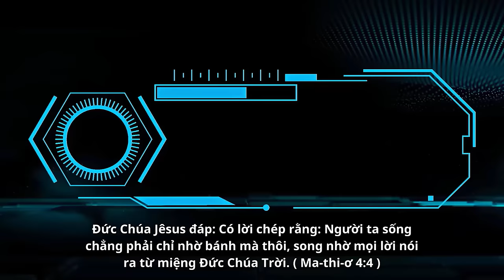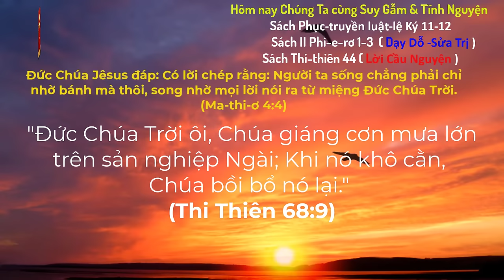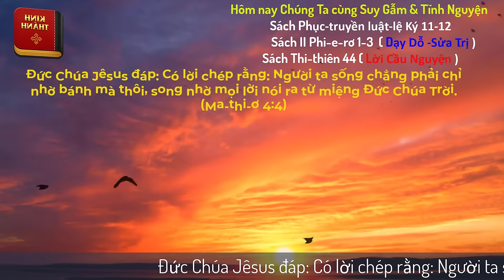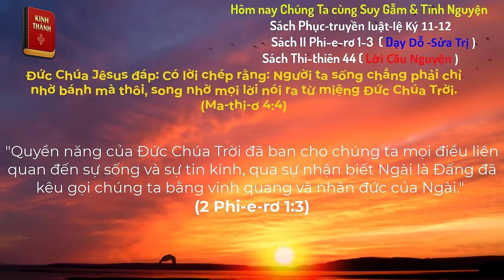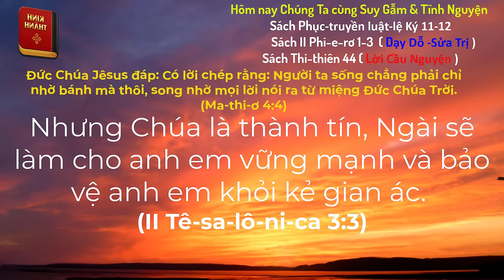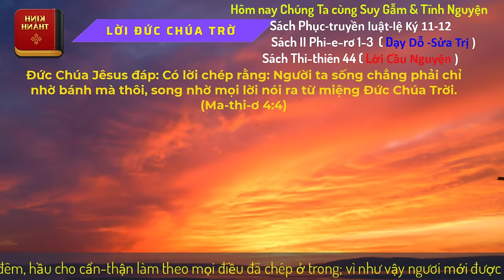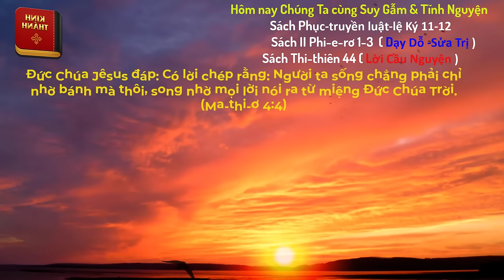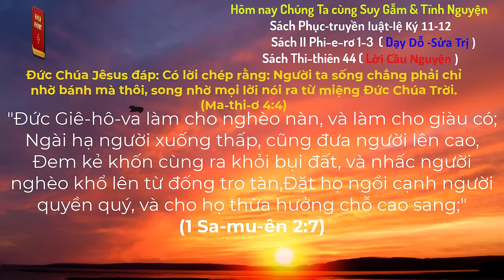Oneway Radio | Tĩnh Nguyện Hằng Ngày 20/07/2024 | Dưỡng Linh cơ Đốc